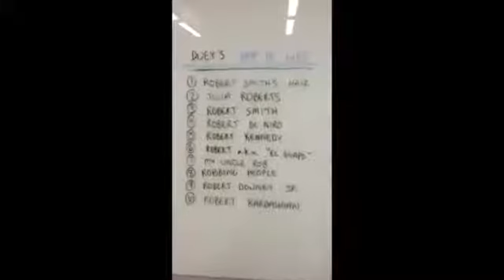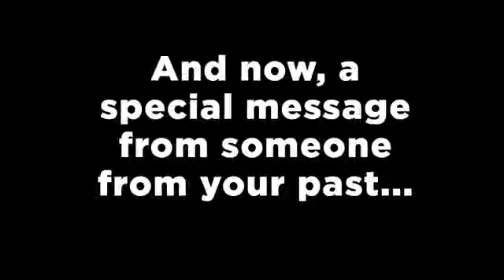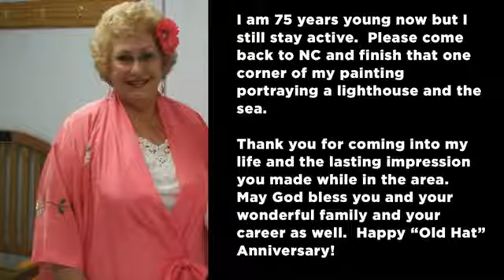Robert "El Guapo" Smith's Old Hat 10-Year Anniversary Tribute Video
For 10 years, Robert Smith has graced Old Hat with awesome pranks, dad humor and that hair... Oh, that wonderful hair. Here's a video we put together thanking him for all he's done for us.